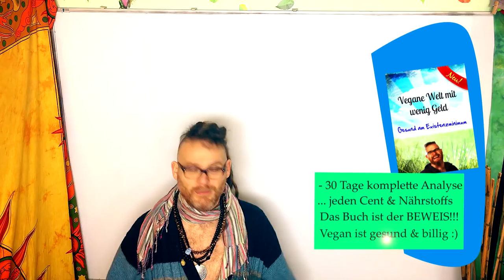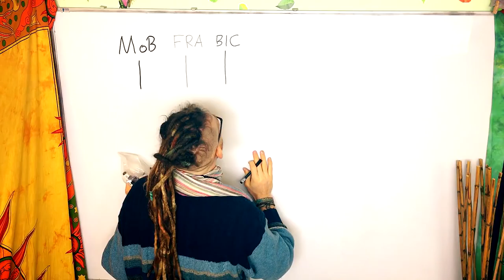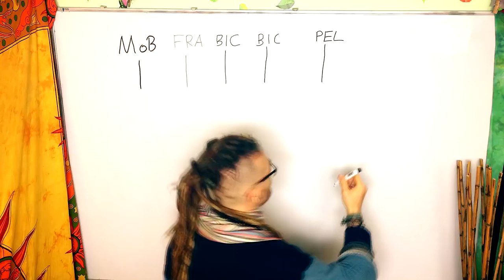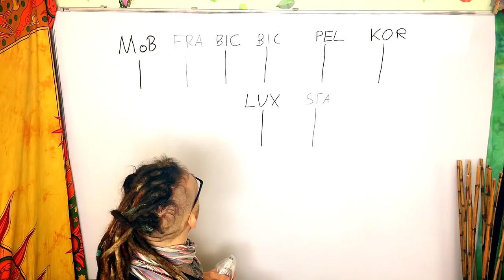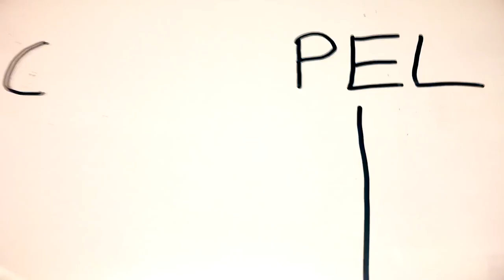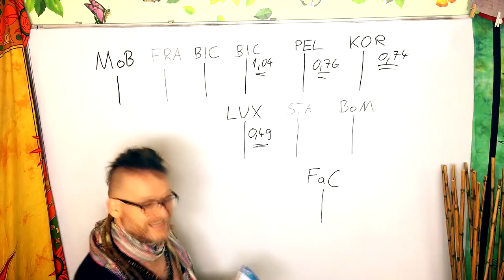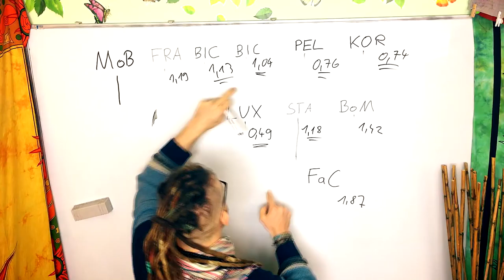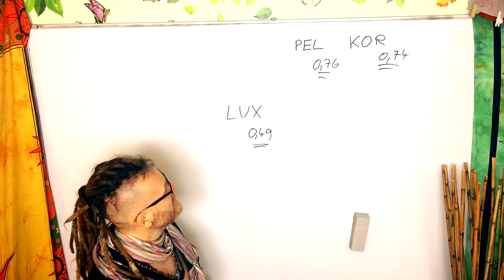Whiteboard Marker Test 🖊 10 Modelle im Vergleich und ein überraschendes Ergebnis!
10 Whiteboard Marker im Test. Welcher ist der Beste im Vergleich? Luxor, Pilot, Kores, Staedtler, Pelikan, Faber Castel, 2& BIC, MoB, Franken. Testsieger White Board Marker: ** ** Bester Whiteboard Reiniger: **

Die anderen im Test:
Luxor Marker 650
PILOT V Board Master
Pelikan 409F
Faber Castell GRIP
BIC Velleda Liquid Ink Tank
BIC Velleda 1711
naja und der Staedler FLIPCHART Marker^^

Wenn ihr mir einen Brief schreiben wollt, ist meine Adresse:

Christian Pörtzel
Friedrich Engels Strasse 55
04425 Taucha